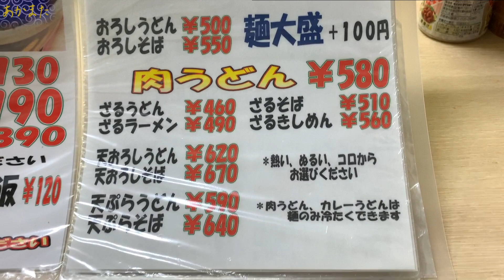ゆたかうどん・カロリー無視で炭水化物を爆食するの巻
※URLを張ったり記号を多用（例えばwww）すると自動的にスパムに送られるので避けて下さい。
級位・段位をお持ちの方は川柳投稿の際に級位・段位を書き添えて下さい（ざぶとんの数も）。